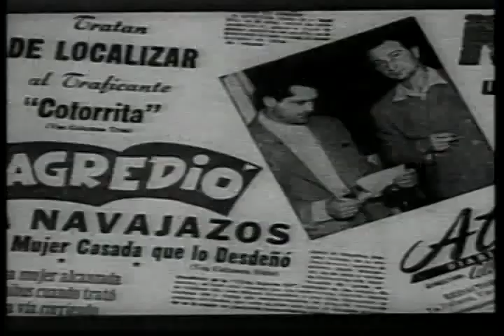Joseíto Fernández y Benny Moré: ʺGuajira Guantanameraʺ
Otra versión de la ʺGuajira Guantanameraʺ en un mano a mano entre Joseíto y Benny Moré...
Joseíto Fernández logró concebir en la capital de Cuba, la bella y citadina Habana, un tema de tan genuina melodía, que respira identidad desde la raíz de un verso martiano hasta la miel de sus acordes montunos.